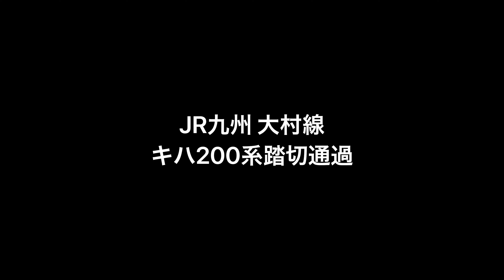JR九州 大村線 キハ200系の踏切通過（でこぽんVlog200719)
JR九州 大村線 キハ200系が踏切通過したのをたまたま撮っただけです。